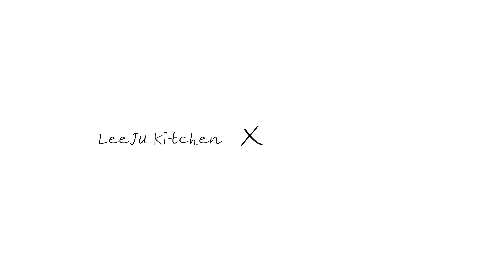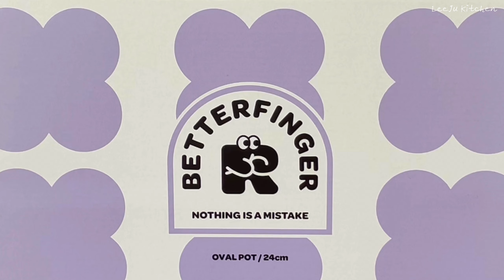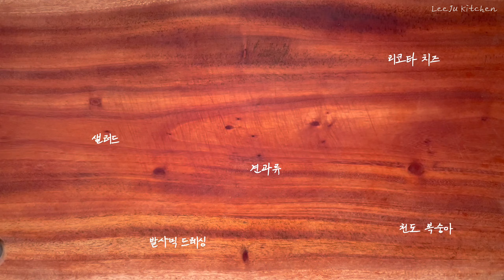SUB] “BETTER FINGER”와 함께 차려본 🍷레드와인과 어울리는 홈파티 요리 한 상💜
안녕하세요. 리주입니다 :)
이번 영상은 레드와인과 어울리는 홈파티 메뉴들입니다.
레시피는 영상 안에 포함되어 있습니당.

그럼 오늘 영상도 즐겁게 시청해주세요 :)
감사합니다.♡

* 영상 속 브랜드“베터핑거” 제품명
• 베터핑거 전골오벌 24cm
• 베터핑거 그릴팬 24cm
• 베터핑거 플레이트 S (화이트)
• 베터핑거 고블렛 잔 (옐로우)
• 베터핑거 볼 (핑크)
• 베터핑거 수처받침 (퍼플 2p)

[ Nothing is a mistake ]
실수해도 괜찮아, 베터핑거 (Betterfinger)

[Title] A home party dish that goes well with red wine with "BETTER FINGER"

Hello, I'm LeeJu. :)

This video is about home party menus that go well with red wine.
The recipe is included in the video.

Please enjoy today's video too :)

* Product name of the brand "Betterfinger" in the video
• Better finger hot pot Oval 24 cm
• Better finger grill pan 24 cm
• Better Finger Plate S (White)
• Better finger goblet cup (yellow)
• Better Finger Bowl (Pink)
• Better finger water support (purple 2p)

It's okay to make a mistake, Betterfinger

*This video contains the product sponsorship of the brand "BETTER FINGER".

* 문의 사항은 메일이나 인스타(isyou.__.2104)로 주세요!

sub Instagram | isyou.__.2104